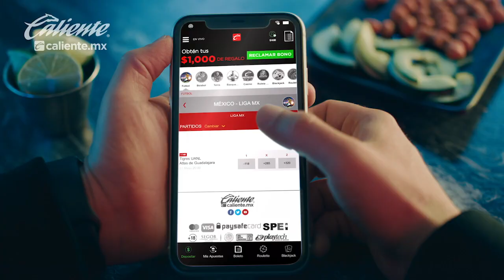De conflictos en Veracruz a dirigir en España: Jehu Chiapas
De conflictos en Veracruz a dirigir en España: Jehu Chiapas.- Fue parte de la larga lista de jugadores que no salieron bien del hoy extinto Club Veracruz. A principios del 2018 y tras un año en pausa decidió continuar su carrera como futbolista en el Salamanca UDS, entonces de la tercera división de España, país donde ha vivido los últimos cinco años, donde arrancó su faceta como director técnico y donde ya recibió su primera oportunidad para hacerse cargo de un primer equipo.